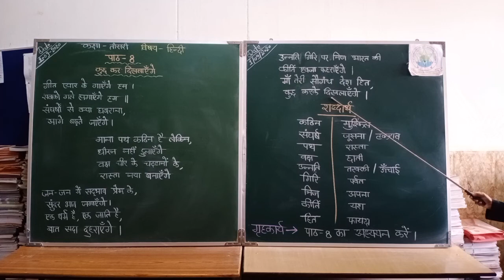Class 3 Hindi Chapter 8